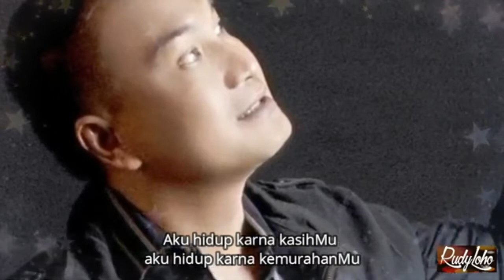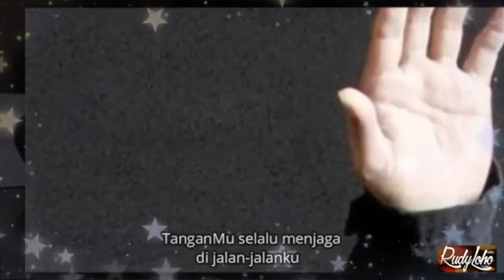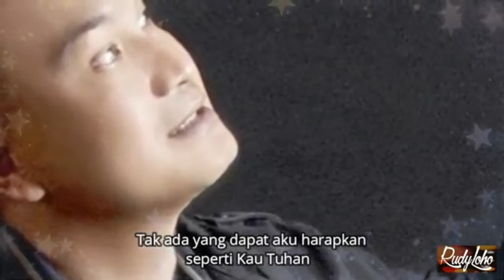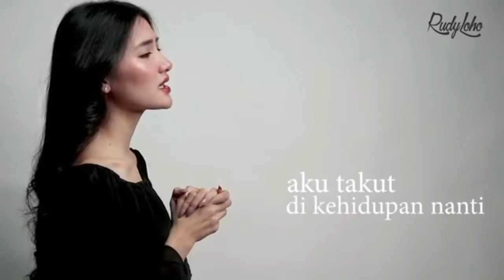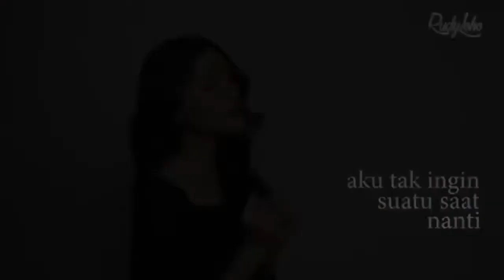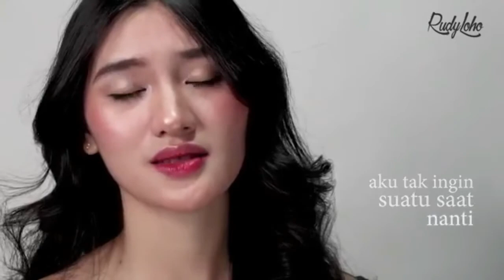Lagu Rohani menjadi berkat || Lagu Rohani Kristen - Official Music Video